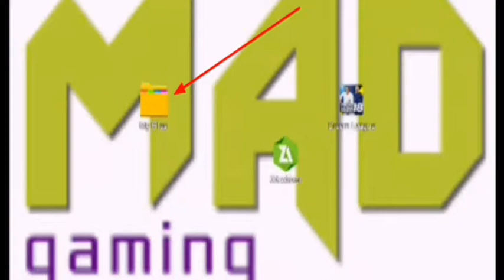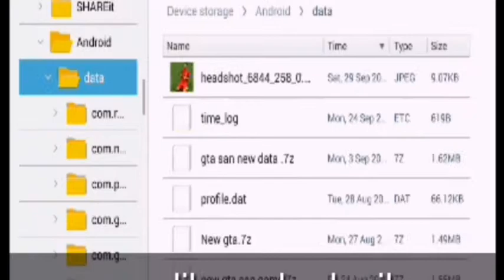Dls 18 : how to restart any game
This video is about how you can restart a match whether  you're losing or you want to save it , furthermore enjoy the video.